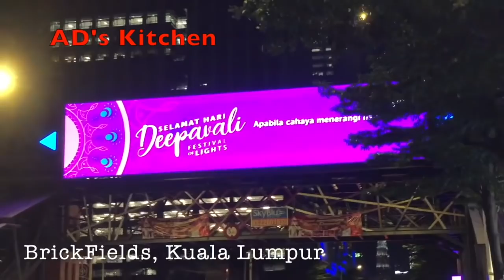Diwali 2018 in Kuala Lumpur, Malaysia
Happy Diwali to Everyone!!! In this fun and colourful video we are going to show you how Diwali is celebrated in a grand manner even in a country outside of India... I hope you all like this video!!!